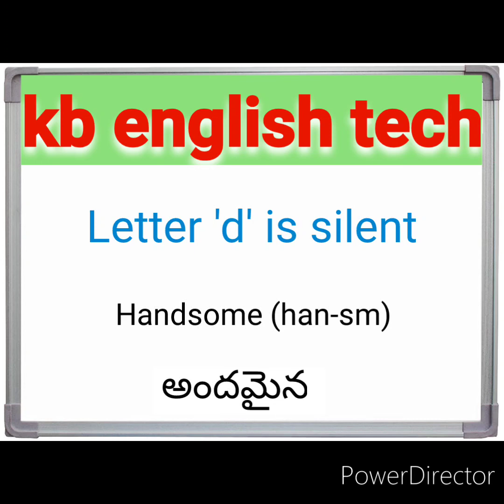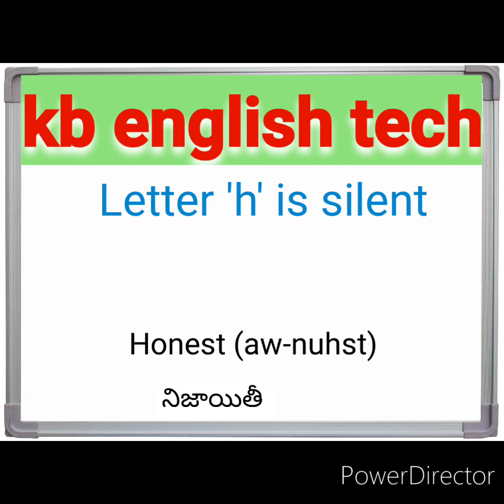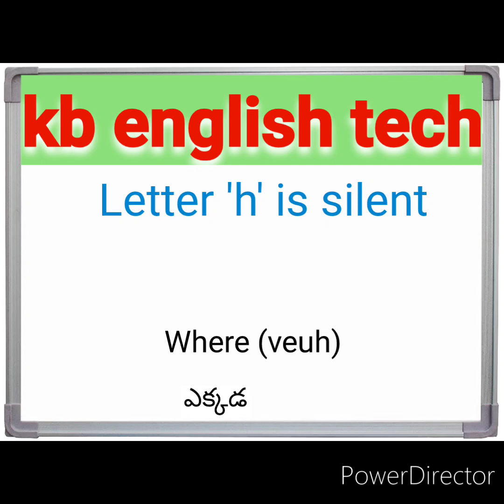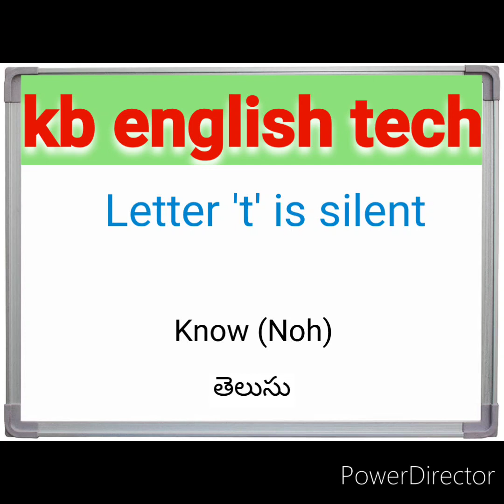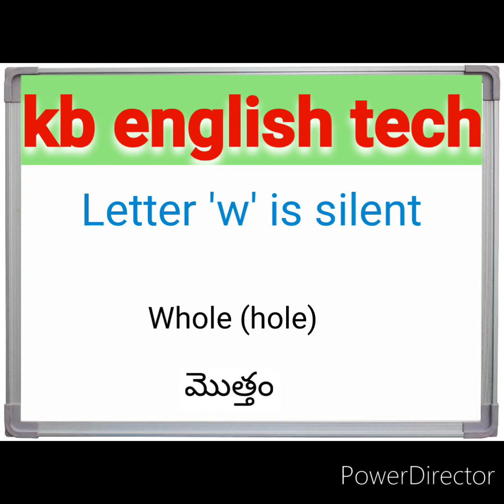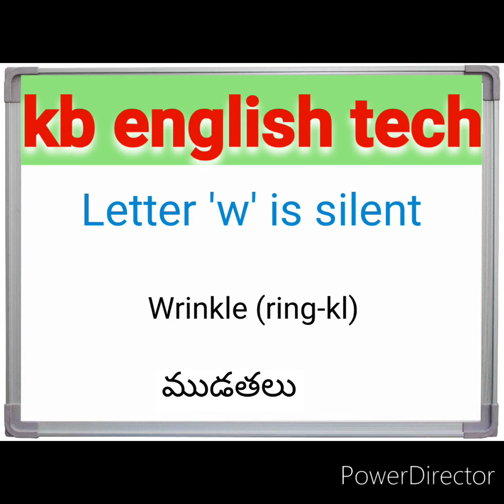Spoken English || Silent letters || Daily Spoken English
Misspelled words
spoken English in telugu
basic communication skills